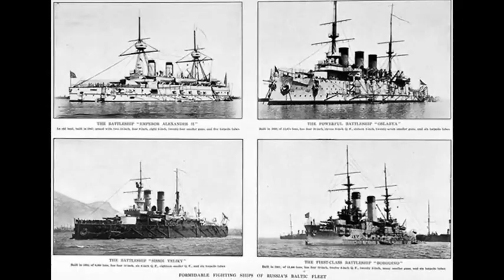8th September 1941: Start of the Siege of Leningrad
Nazi Germany’s Lebensraum foreign policy sought to secure living space for future generations of Germans in the ‘Thousand-Year Reich’. Hitler intended the fertile lands of the western USSR to provide food for his new empire, while the native Slavic population would be destroyed and replaced with ethnic Germans.

Leningrad, which is now known as Saint Petersburg, was a politically significant Soviet city due to its role in the Bolshevik Revolution. Furthermore it was a centre of industrial production, and had military significance as a base for the Baltic Fleet of the Soviet navy. Consequently, when Operation Barbarossa’s invasion of the Soviet Union began on 22 June 1941, the capture of Leningrad was a key strategic goal.

By September, Army Group North under the command of German Field Marshal Wilhelm Ritter von Leeb had reached the southern outskirts of the city whilst the Finnish army had approached from the north. Meanwhile, more than a million people from the civilian population of Leningrad prepared extensive fortifications to assist the approximately 200,000 Red Army defenders.

Although the city’s defences held, by the start of September Leningrad was almost entirely surrounded with its communication lines severed. The Germans attempted a final push but, unable to overcome the defensive fortifications, Hitler ordered that the city be starved into submission.

Over one million civilians died as a result of the ensuing siege that lasted for more than 870 days. The Red Army was eventually able to repel the German forces and lift the siege in January 1944.